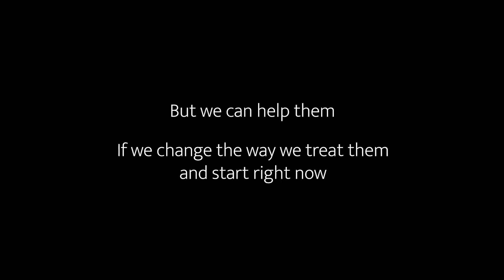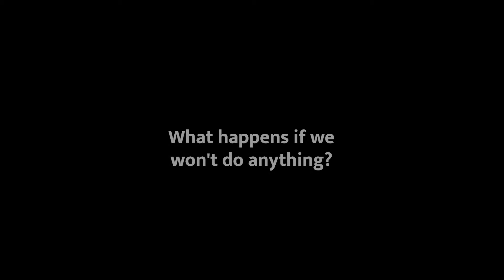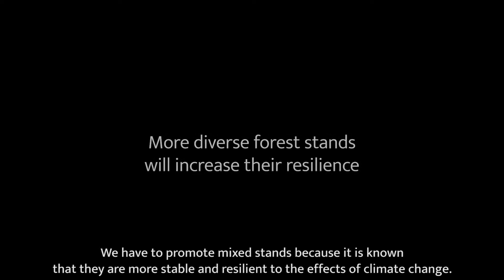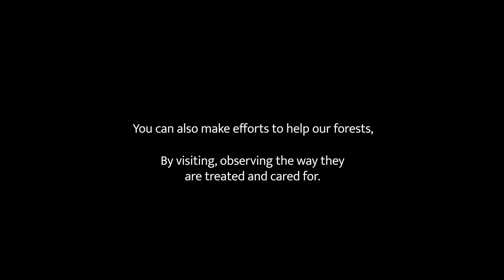European Forests and Climate Change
What are the top risks to forests due to climate change? How to treat them?